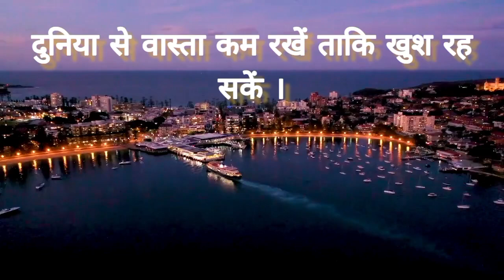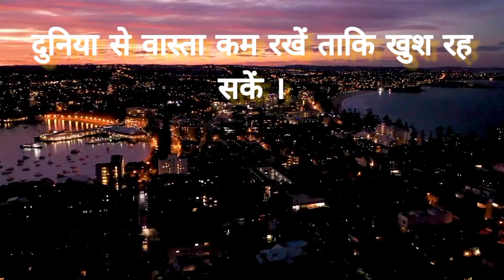रिश्तों को कभी टूटने की स्थिति तक न पहुंचने दें Never let relationships reach breaking point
रिश्तों को निभाएं न कि अपना अहंकार दिखाएं, घमंडी व्यक्ति को रिश्तों की कीमत का अहसास नहीं होता और जब अहसास होता है तो बहुत देर हो जाती है ।